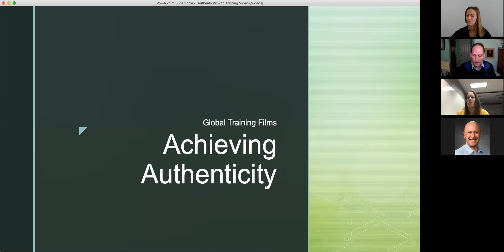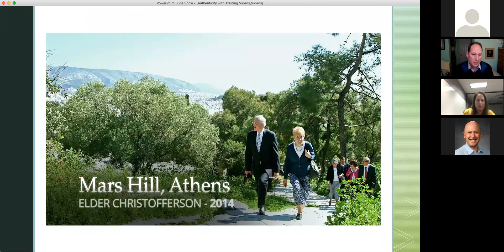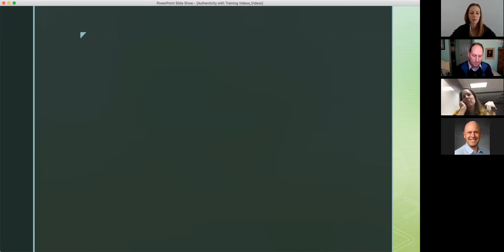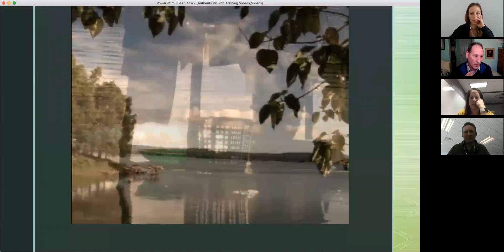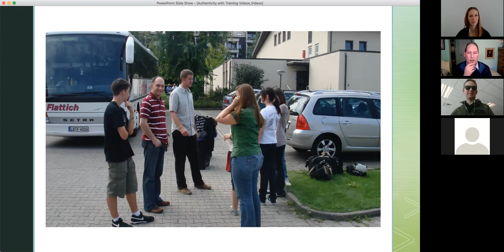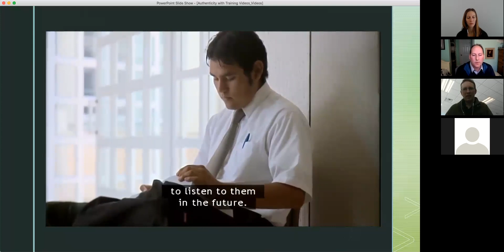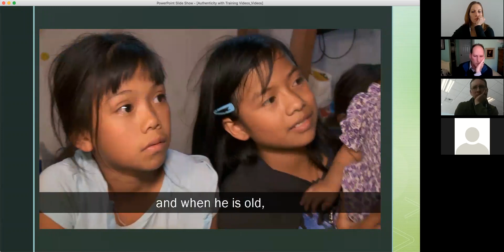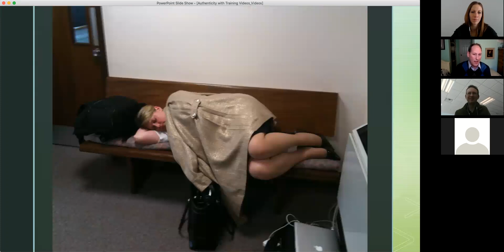Seminar with Tyler Harris